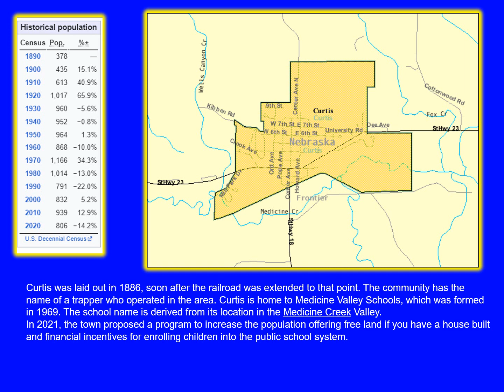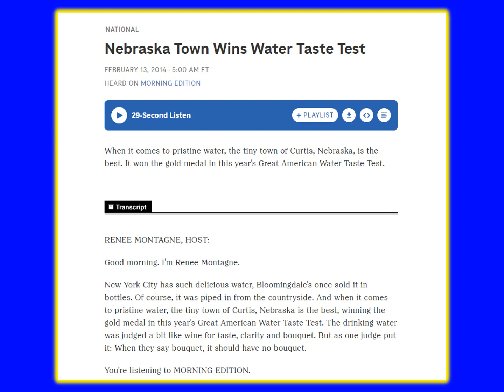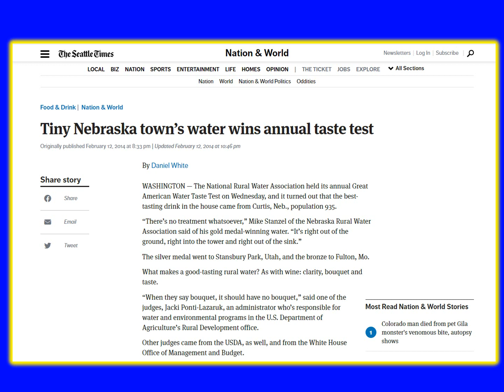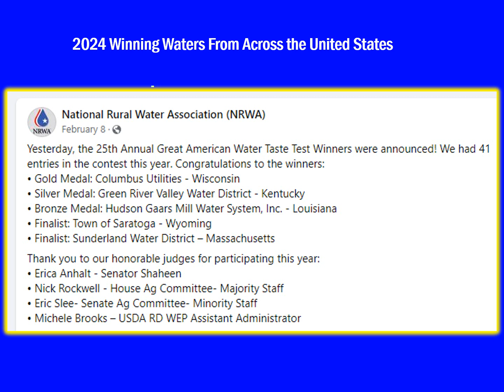Curtis, Nebraska Municipal Drinking Water Wins Gold - Source High Plains Ogallala Aquifer - Top U.S.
The Water Knowledge Academy - Learning Series  2024 - Lesson Thirty-Four
Nebraska State Heath and Human Services Dept Drinking Water & Environmental Health Director Recognizes Unsung Hero Water Plant Operators Hard Work that operate the Curtis Nebraska Water System - Logical State Government is refreshing!  Great Job!
Crisp, Clean and No Caffeine – Nebraska is Home of the Best Tasting Rural Water in U.S. - 2014
By Marla Augustine Nebraska State Health Department Wrote Nebraska is home of the best tasting rural water in the nation,  according to the Great American Water Taste Test sponsored by the National Rural Water Association last month in Washington, D.C. Curtis, a southwest Nebraska town, beat out 36 other municipalities to win the gold.   A panel of blindfolded judges determined the winner based on clarity, bouquet and taste.  Population 935, Curtis gets its water from two deep wells drilled into the High Plains aquifer, one of the largest freshwater aquifers in the world. The aquifer is the single most important source of water in the Great Plains region of the United States, which covers eight states and provides a large portion of all the water for residential, industrial, and
agricultural use.  The aquifer provides water to virtually all public water systems located in the western two-thirds of the state, said Jack Daniel, administrator of the DHHS Office of Drinking Water and Environmental Health.
The Ogallala Aquifer (oh-gə-LAH-lə) is a shallow water table aquifer surrounded by sand, silt, clay, and gravel located beneath the Great Plains in the United States. As one of the world's largest aquifers, it underlies an area of approximately 174,000 sq mi (450,000 km2) in portions of eight states (South Dakota, Nebraska, Wyoming, Colorado, Kansas, Oklahoma, New Mexico, and Texas). It was named in 1898 by geologist N. H. Darton from its type locality near the town of Ogallala, Nebraska. The aquifer is part of the High Plains Aquifer System, and resides in the Ogallala Formation, which is the principal geologic unit underlying 80% of the High Plains.
March 10, 2024 / File Video - 3,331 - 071